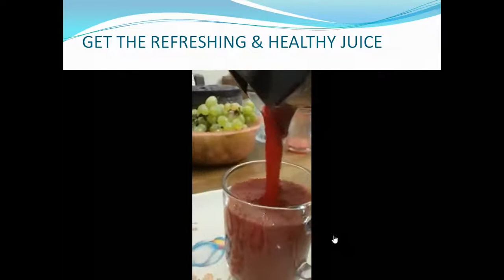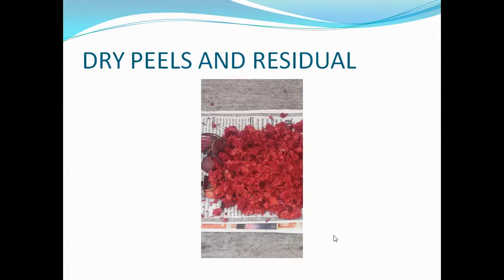Beetroot, Carrot, Gooseberry, Ginger and Black salt, make healthy and delicious juice.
I understand that all viewers know how to wash, peel, cut and use juicer therefore I prepared a short video as usual.